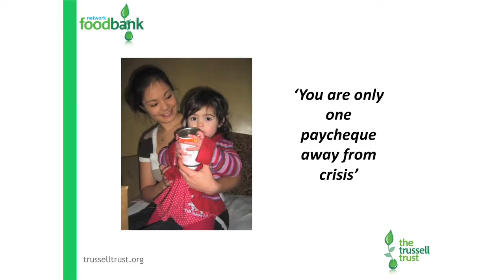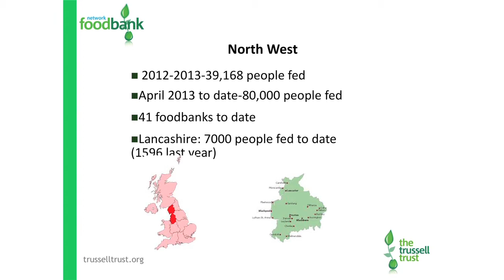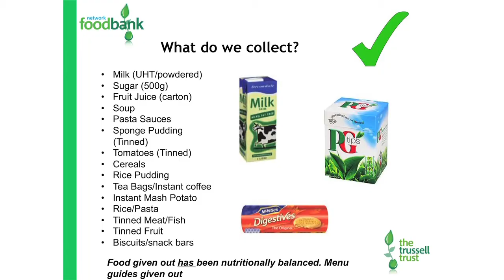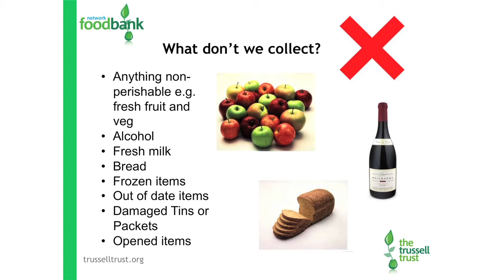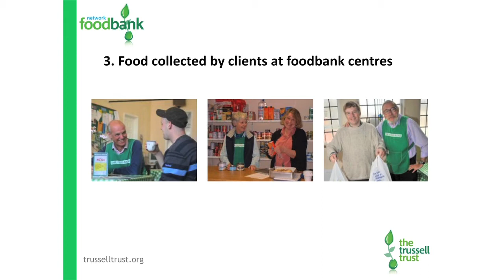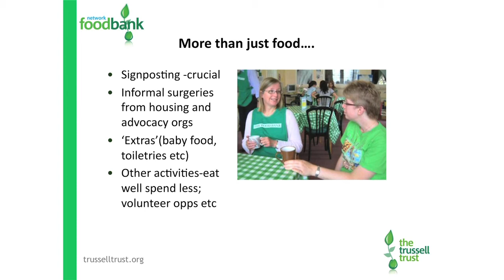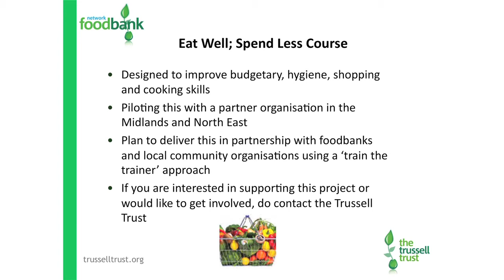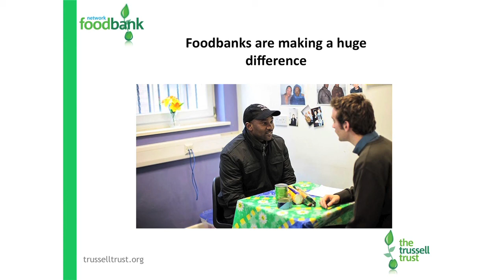Sustainable Food Lancashire Event: Lynda Battarbee, The Trussell Trust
The 'Sustainable Food Lancashire' event took place in Edge Hill University on 3rd December 2013.